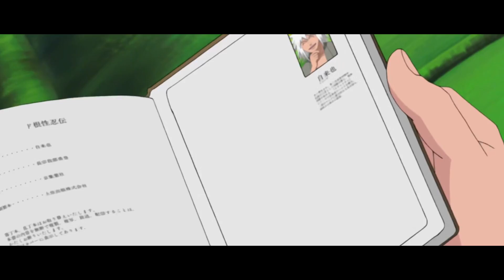JAK BOGATY JEST NARUTO?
乡 Yo! spodobał ci się odcinek? Zostań ze mną na dłużej!

乡 ciekawy kom = ❤
乡 subs: 36729/40000
乡 muzyka:
Naruto Shippuden - Guren (Derek Dada Remix)

Materiały użyte w odcinku:
- fragm. anime ''Naruto''
- fragm. anime ''Naruto Shippuden''
- fragm. anime ''Boruto''
- I Recreated Narutos House Using Enscape
- fotomanipulacja

(''wszystko'' pochodzi z serwisu naruto.wbijam.pl)

The author of the channel does not claim any rights to the photos and fragments contained in the film.
Pursuant to Article 29 (1) of the Copyright and Related Rights Act.